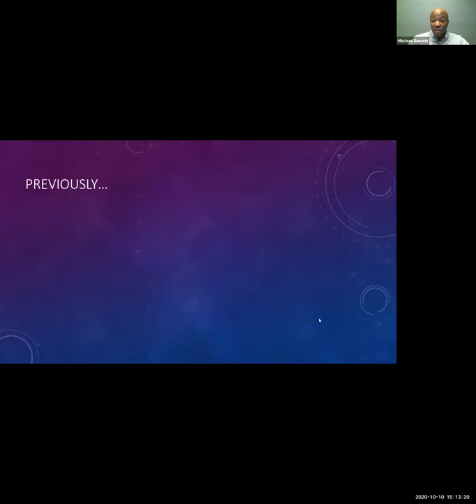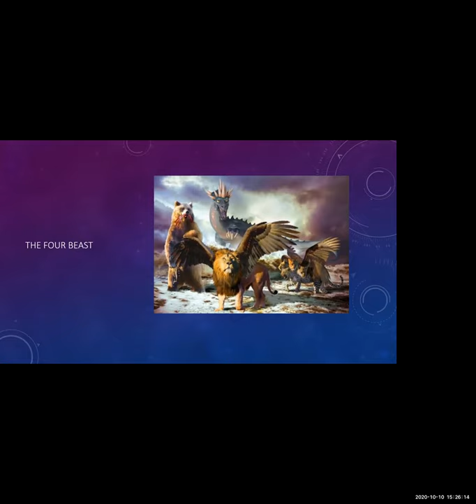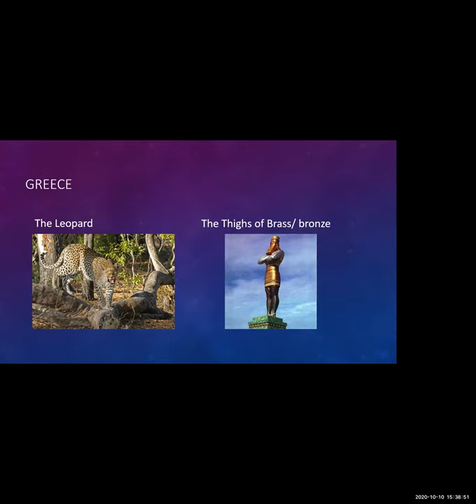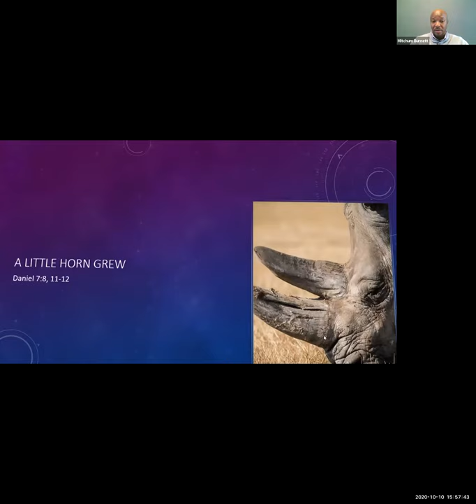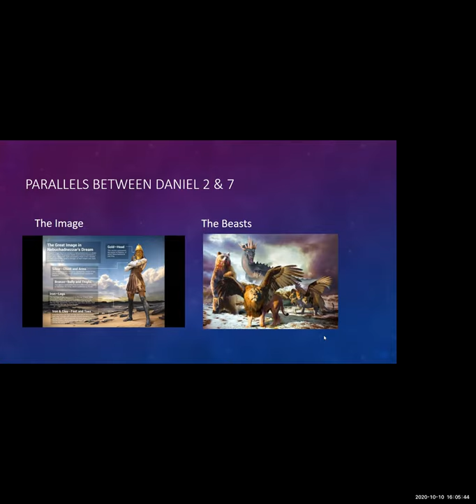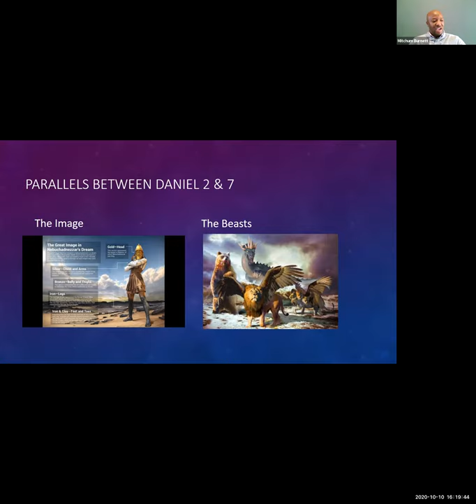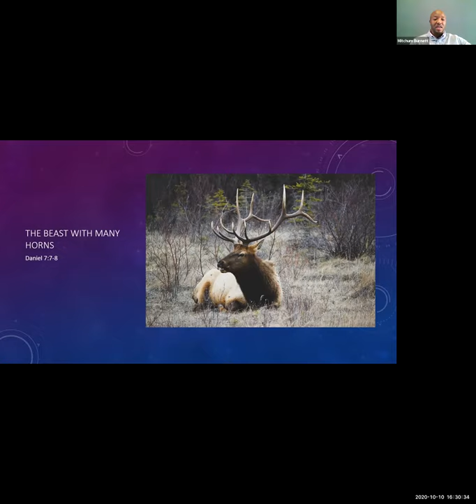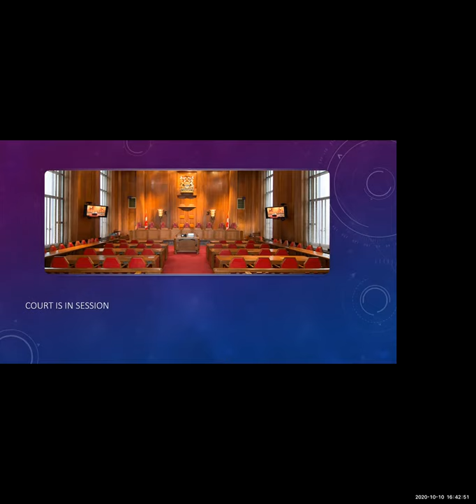Daniel Chapter 7 | Pastor Mitchum Burnett | Youth Bible Study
Daniel Chapter 7 | Youth Bible Study | Pastor Mitchum Burnett | Westmount SDA Church

God Bless.

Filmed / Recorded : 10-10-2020